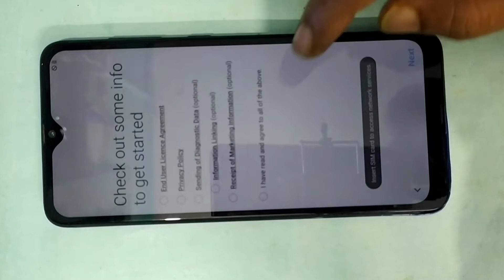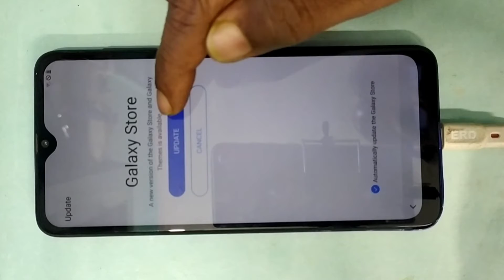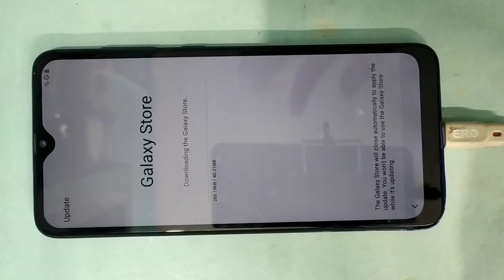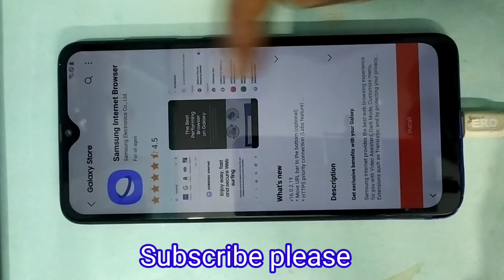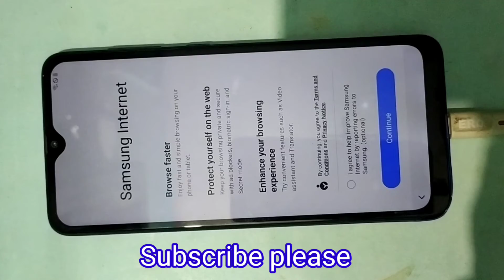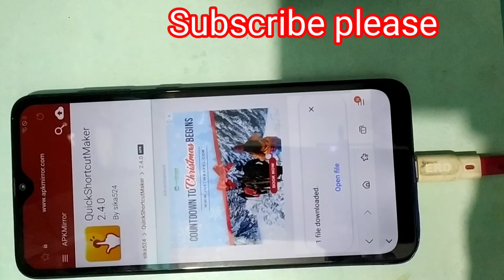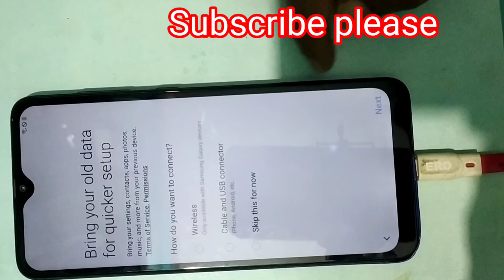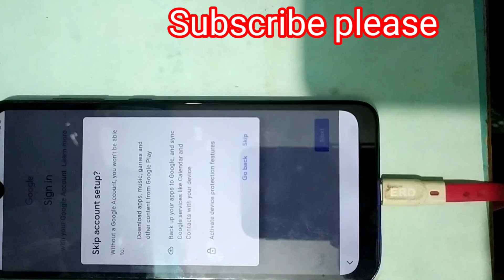Samsung A70 Unlock FRP | Samsung A30 A40 A50 A70 Pattern Password Unlock FRP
Samsung unlock
Samsung A70
Samsung A50
Samsung A40
Samsung A30
Samsung A20
Samsung A10
All Samsung unlock method password Google id bypass